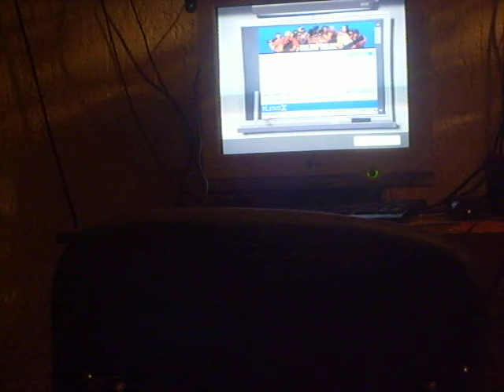yo jugando teamfortress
jco playing tf2